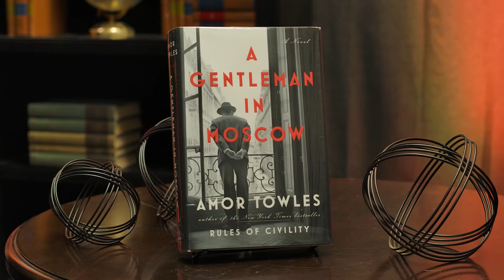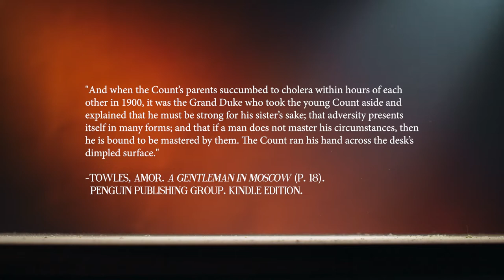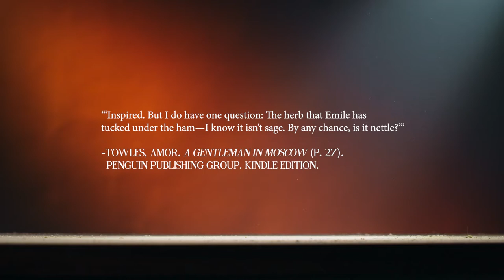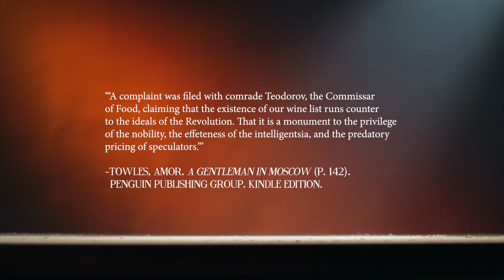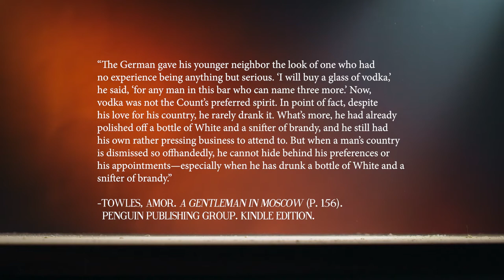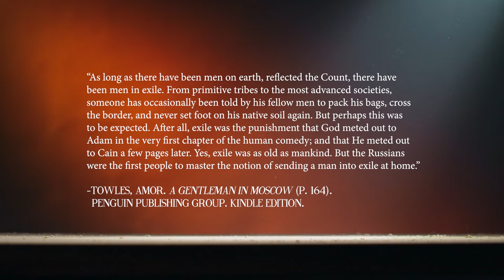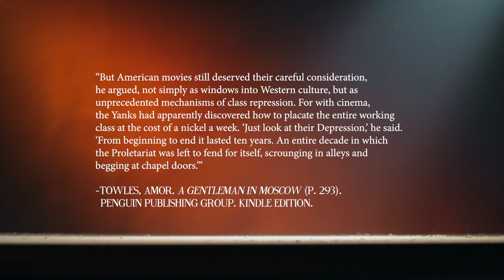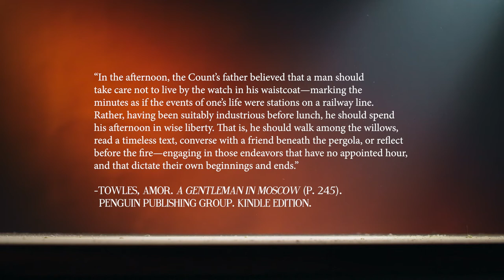A Gentleman in Moscow | Dust Jacket: Session 3 | Martin Cothran & Dan Sheffler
In this episode of Dust Jacket, Martin and Dan explore the central narrative and core themes of A Gentleman in Moscow by Amor Towles. Together, they'll explore the story and provide an overview to the core philosophies of Western Civilization as they appear in the book.